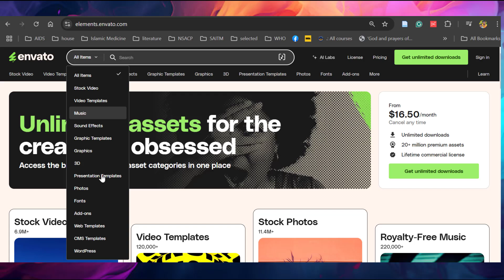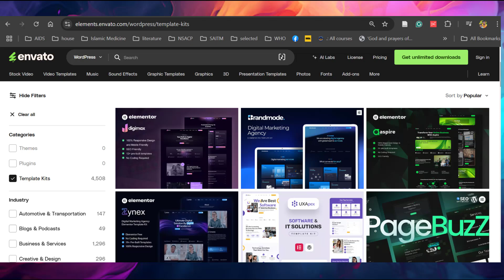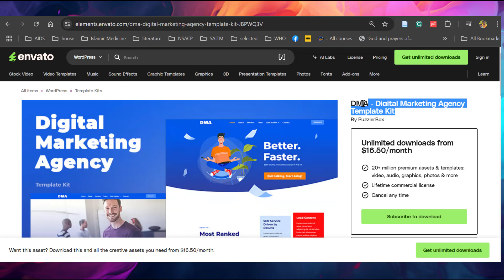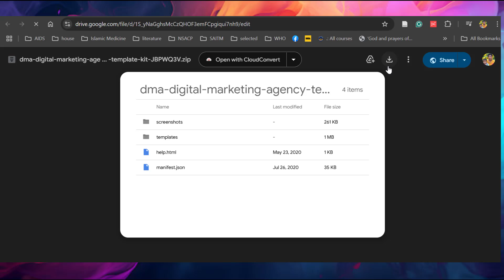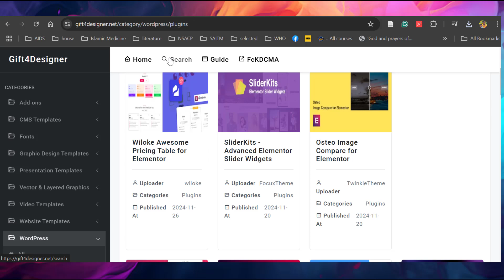How to Download ThemeForest | Envato Elements Premium Paid WordPress themes for FREE in 2024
STOP Paying for WordPress Themes Get Themeforest Premium for FREE in 2024

FREE Premium WordPress Themes in 2024 Get Themeforest and Envato Market Secrets

Themeforest vs Envato Market Which One Gets You the BEST WordPress Themes for FREE

Want FREE Premium WordPress Themes Watch This Now and Get Themeforest and Envato Market Secrets

In this video, I am demonstrating how to get premium WordPress themes for FREE in 2024 legitimate or Legal way. This method is simple and easy to follow, so you can start using premium WordPress themes right away!

HOW TO SPEED UP OPTIMIZE WORDPRESS WEBSITE by WPROCKET 2023

premium wordpress themes for free
get wordpress premium themes for free
best free wordpress themes
download premium wordpress themes for free
free wordpress premium theme download
get wordpress premium free,how to download wordpress premium theme for free
how to download wordpress premium themes
wordpress themes

envato elements premium account free,

envato elements free,

envato elements wordpress theme install,

envato elements cookies,

envato elements tutorial,

envato elements template kit install,
envato premium account for free,
envato premium cookies,
envato premium,
envato premium free,
envato premium gratis,
envato elements premium cookies,
envato elements premium account,
envato elements premium,
envato elements premium cookies 2024,
envato market premium account free